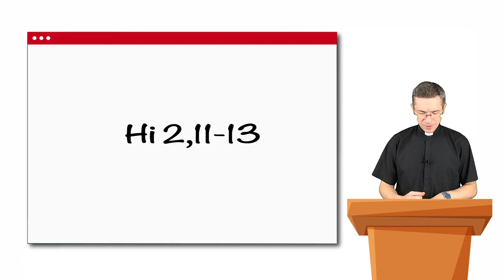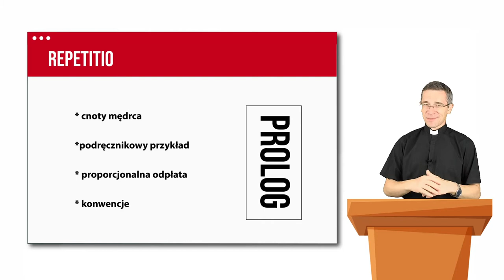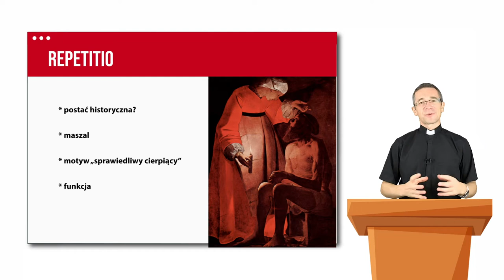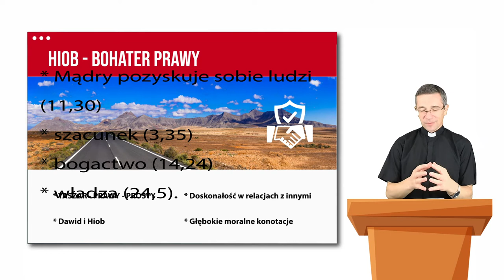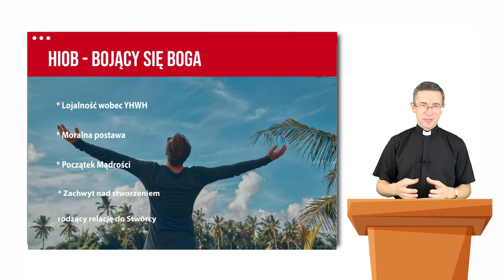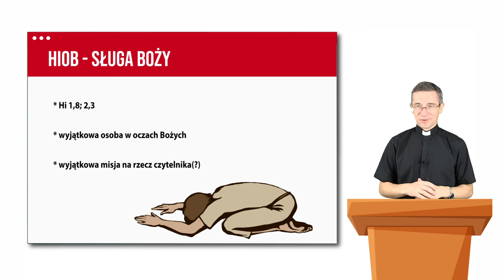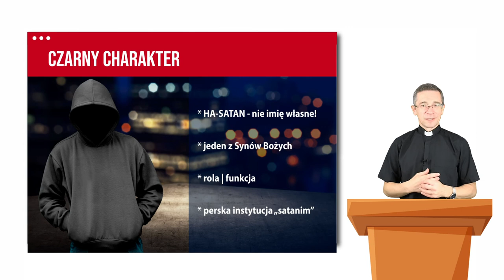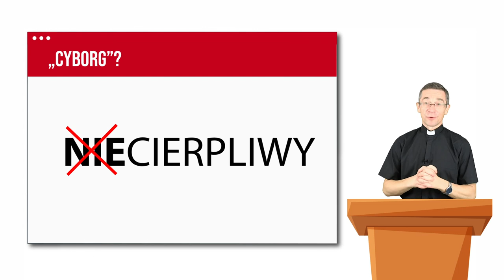Księga Hioba dla Odważnych cz. II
Wykład z cyklu biblijna literatura mądrościowa i Pięśni Izraela. W drugiej części wykładu o Hiobie znajduje się kontynuacja analiz dotyczących konwencji zawartych w Prologu. Główny akcent został położony na znaczeniu cech opisujących bohatera (Hi 1,1b). Została także omówiona postać szatana.